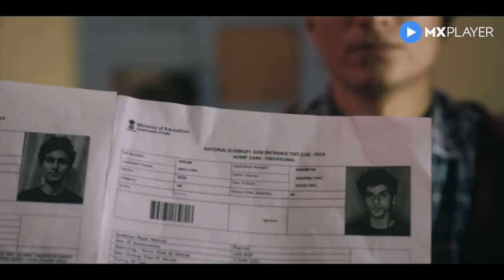Shiksha Mandal 2022 | Official Trailer Teaser | Gauahar Khan | Gulshan Devaiah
Shiksha Mandal is a Hindi Series starring Gauahar Khan , Gulshan Devaiah , Pavan Malhotra , Rajendra Sethi , and more. The movie is directed by Syed Ahmad Afzal , and produced by . This is an upcoming movie/ This is an upcoming movie and is set to release on in theatres
Director: Syed Ahmad Afzal
STARS,  Gauahar Khan, Gulshan Devaiah, Pavan Malhotra, Rajendra Sethi
The series is based on the true events set in the Bhopal, and Indore regions, regarding the biggest medical entrance scams. While some highly powerful people come into the play and go to any extent
To trap the students in their nefarious plans, education mafias will go to any lengths. Aditya, a coaching teacher, finds her sister trapped in their web. With his help, a daring police officer tries to take down this dangerous syndicate only to unravel India's biggest education scam.
Name: Shiksha Mandal
Season: 1
Episodes: 1-10 (Not Confirmed)
Type: Web Series
Online Video Platform: MX Player
Language: Hindi, Tamil, Telugu
Streaming Date: September 15, 2022